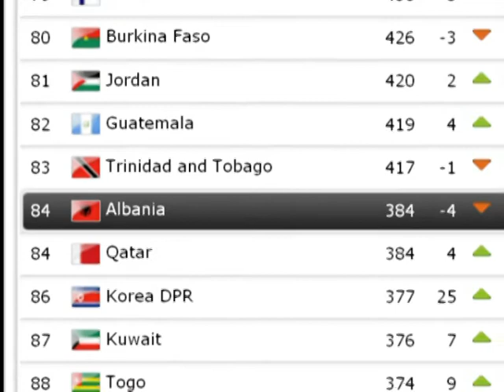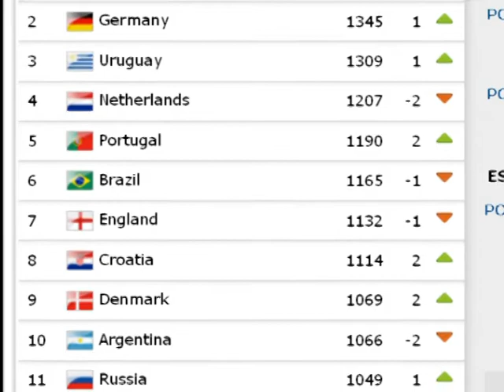RENDITJA E FIFAS SHQIPERIA NE RENIE TE LIRE,TANI NE VENDIN E 84 LAJM